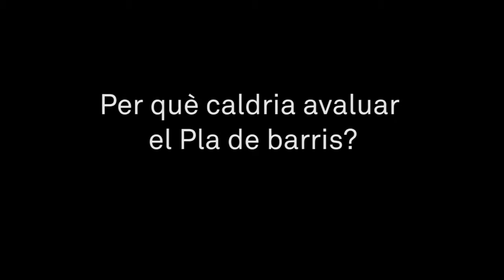El Consell Assessor del Pla de Barris: Jaume Blasco (Avaluació)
"Transformar la ciutat amb la ciutadania: Criteris i reflexions per al Pla de Barris de Barcelona. Consell Assessor del Pla de Barris". Jaume Blasco (Avaluació)